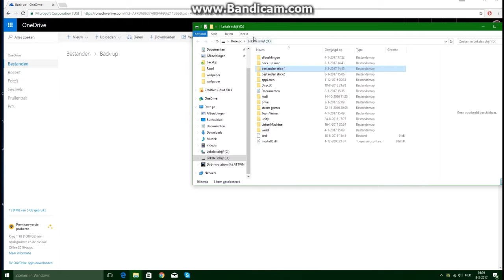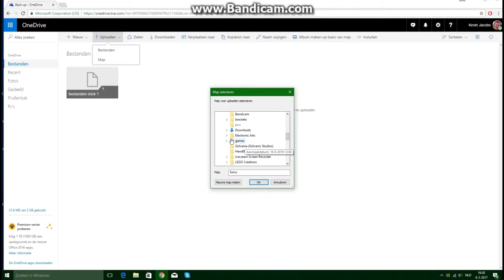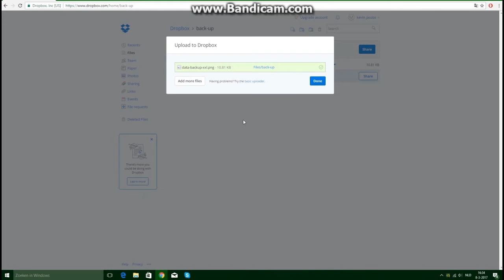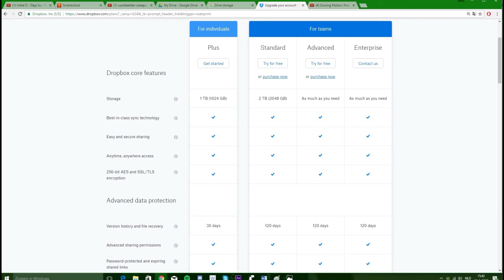cloud back-up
School project